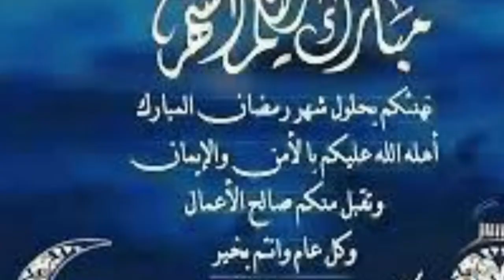April 27, 2020നോയമ്പ് കഞ്ഞി ( Noymbu kanji)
Noybbu kanji
Try this Ramdhan noybu kanji at home.  belive me  you this is very helthy food